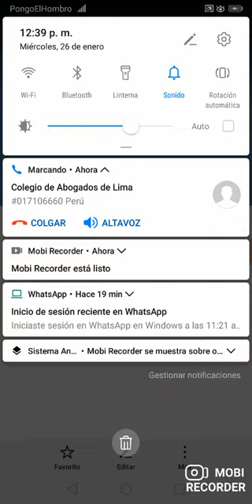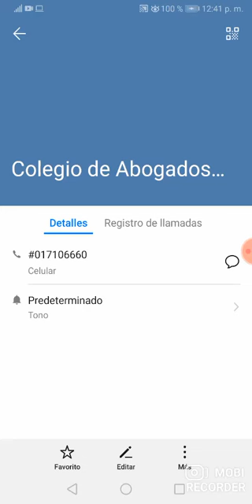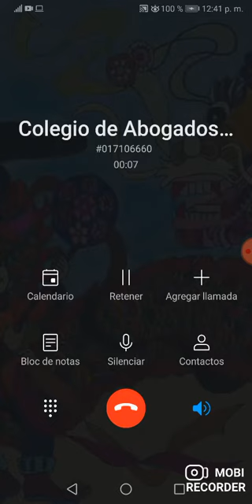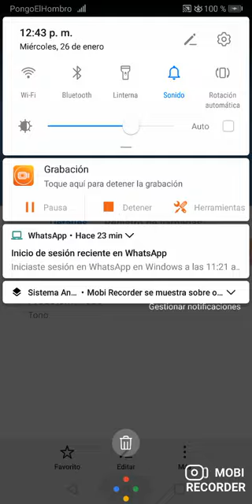LLAMADA AL COLEGIO DE ABOGADOS DE LIMA 26 ENE 2022. NO CONTESTAN (PERO PARA COBRAR SÍ SON BUENOS)